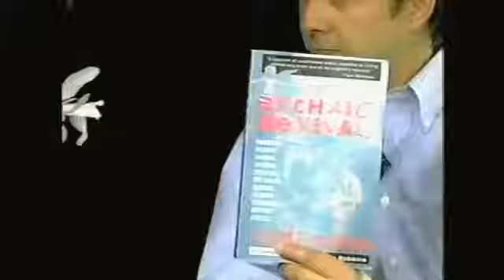Toward The End Of History Interview, 10th July 1996 Terence McKenna